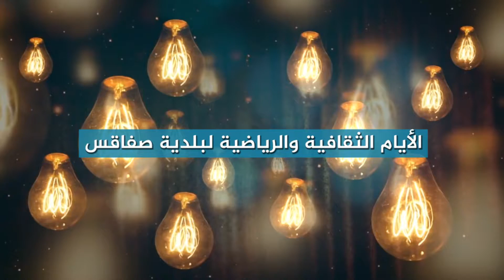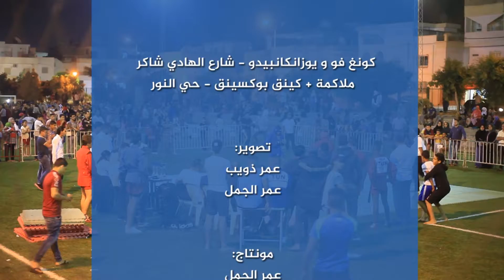صفاقس : الأنشطة الرياضية في حي النور والقاعة الرياضية بحي البحري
الأيام الثقافية و الرياضية لبلدية صفاقس : "رمضانيات 3" من 26 ماي إلى 2 جوان 2018.
إنتاج شركة WEB MAG
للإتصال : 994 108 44